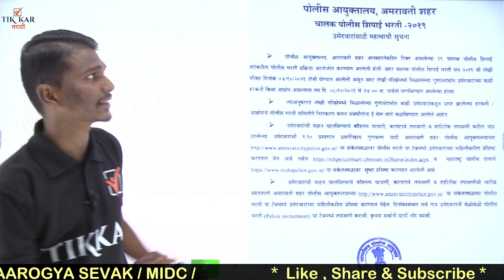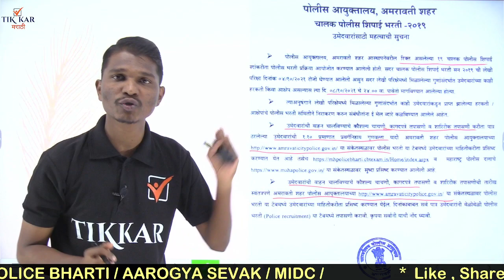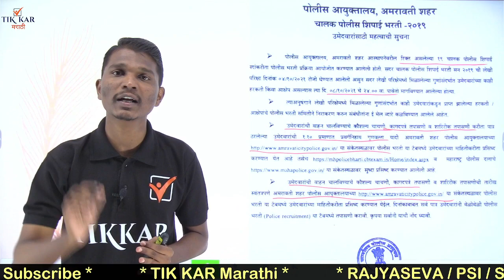अमरावती पोलीस चालक 2021 लेखी परीक्षा Final Merit list || Amaravati Police Bharti Update 2021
Amaravati Police Bharti Latest Result Update ||  अमरावती पोलीस भरती लेखी परीक्षा Final Merit list, Cut off || Police Bharti Result